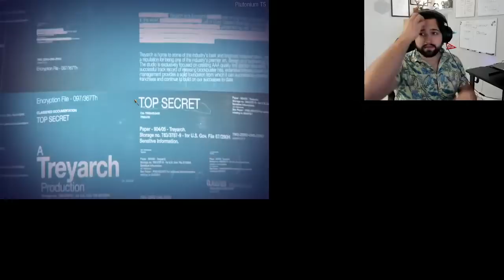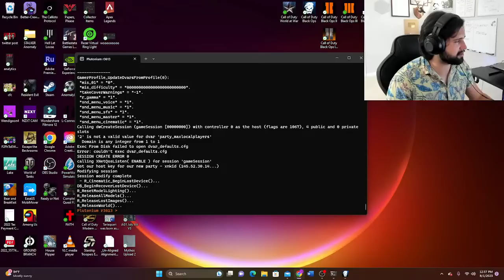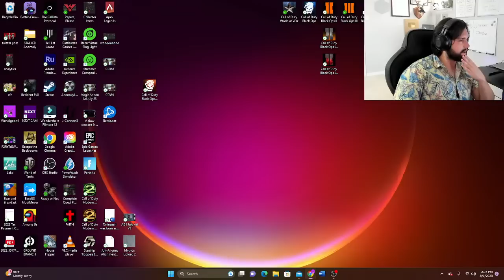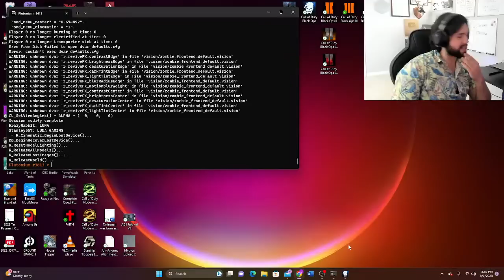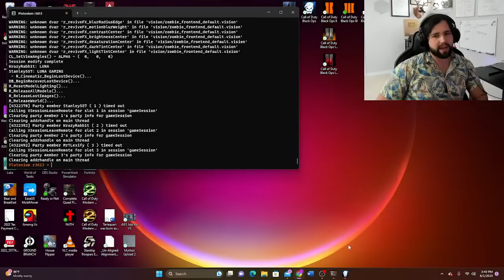COD ZOMBIE PLAYTHROUGH - KINO, FIVE, & CALL OF THE DEAD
FOLLOW THE BOYS IN TODAYS STREAM

Stanley: @Stanley557

MrTLexify: @MrTLexify

Cruppz: @Cruppz

KrazyRabb1t: @KrazyRabb1t